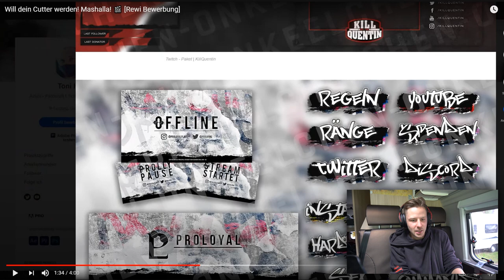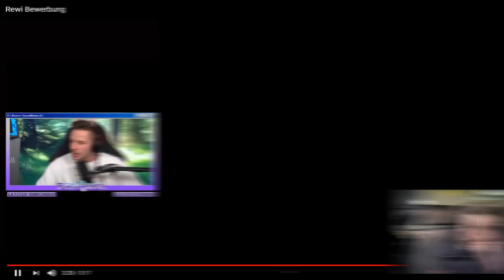Die BESTEN CUTTER Bewerbungen aller Zeiten.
Die letzten 2 Bewerber kommen in die Finale Entscheidung. 6 Leute sind in der engeren Auswahl und bekommen von uns eine Mail. Wer von allen wird es schaffen?